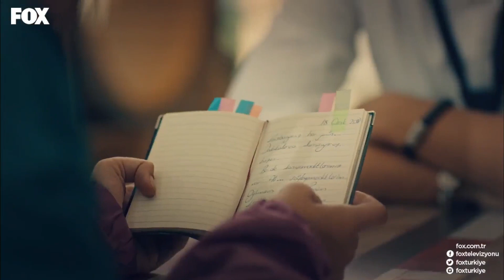Yaprak'ın Gerçekleri Anlatamaması - 4N1K İlk Aşk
4N1K İlk Aşk - Yaprak'ın Gerçekleri Anlatamaması
DİLİM VARMIYOR GAMZELİM

Oyuncular:
Yaprak: Gözde Mutluer
Ali: Atakan Hoşgören
Sinan: Cihan Şimşek
Gökhan: Sina Özer
Oğuz: Cemrehan Karakaş
Barış: Burak Yörük